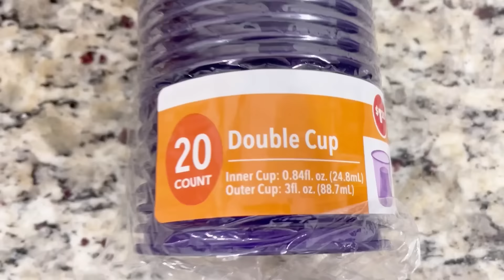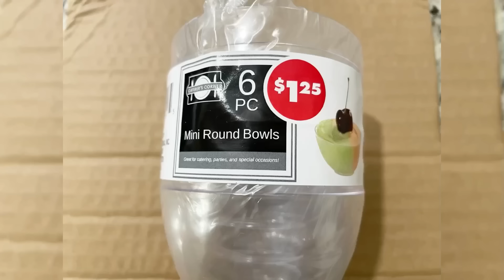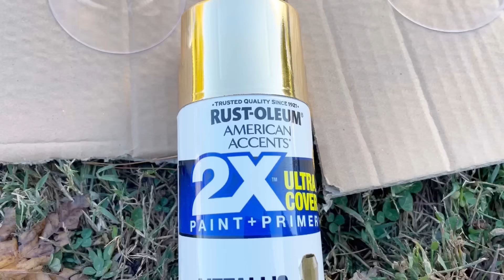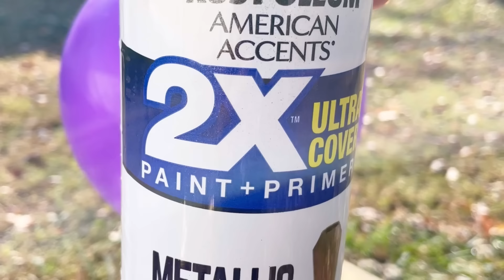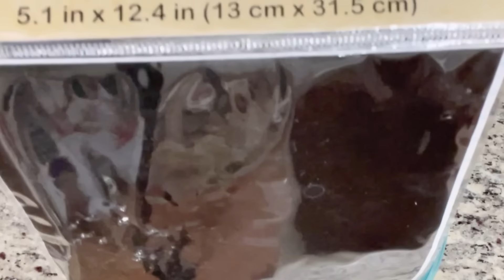DIY: ESFERAS y ORNAMENTOS GIGANTES para NAVIDAD 🎄DOLLAR TREE CHRISTMAS DIYS